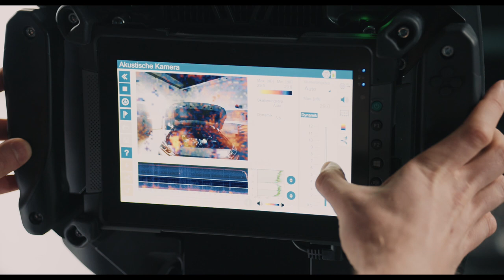AVL DiTEST ACAM short version DE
Kurzversion: Um Ihnen schnelles und präzises Lokalisieren von Störgeräuschen zu ermöglichen, haben wir die AVL DiTEST ACAM entwickelt.